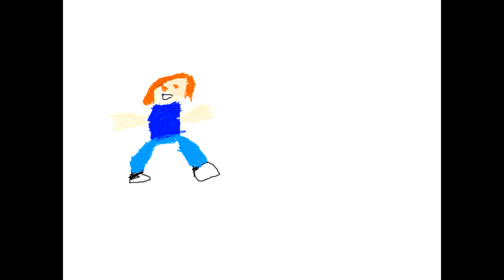Message to Carl Fredrickson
Don't you ever talk crap about my content like that ever again Carl Fredrickson